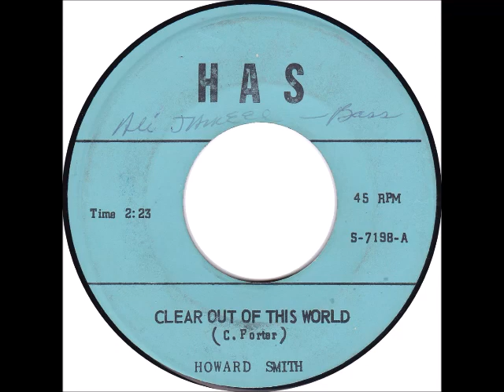Howard Smith: "Clear Out of this World"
HAS S-7198-A.  For more clubland jazz and hip instrumentals, check out the Bluesville Jukebox instagram: @little.dannys.records